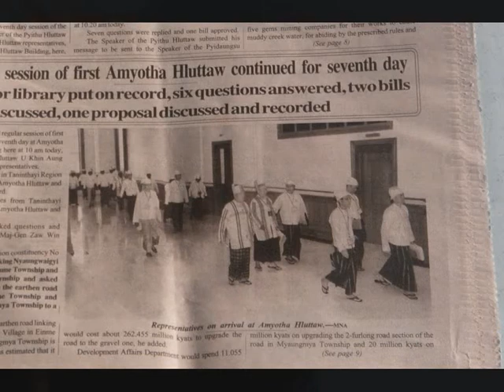the last bridge between Mandalay and Bagan on the Irrawaddy river in the night - My Myanmar 33